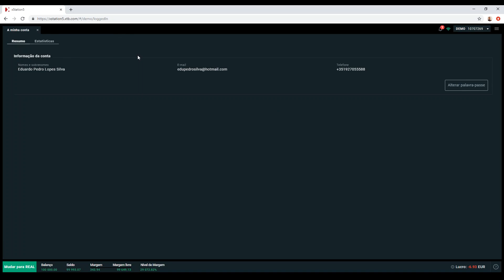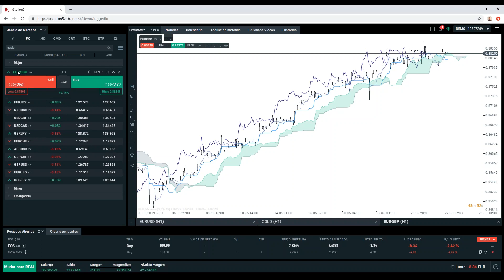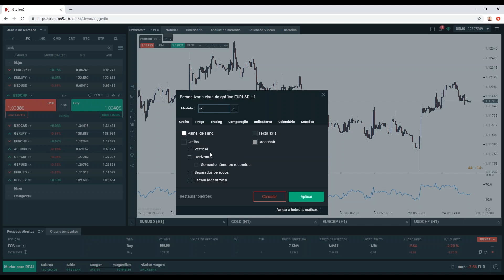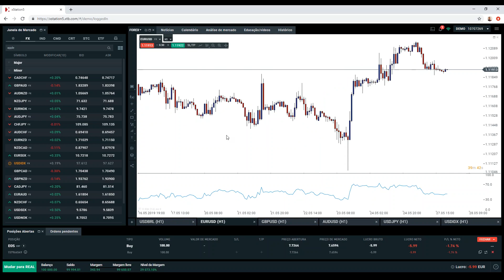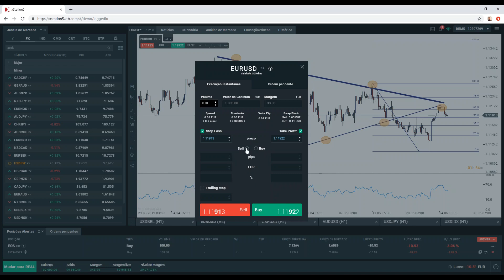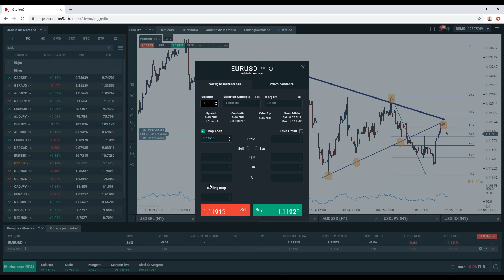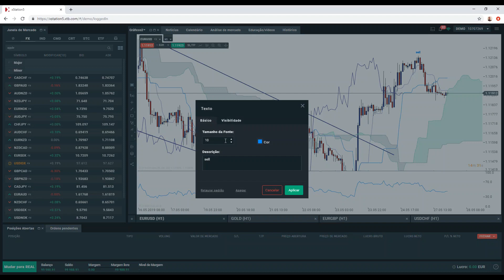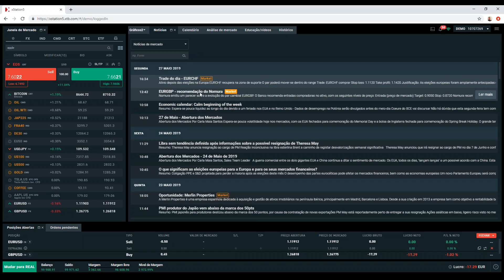Plataforma xStation 5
Aprenda a negociar com a nossa plataforma premiada. Descubra como encontrar um ativo ou abrir uma posição, visualizar um gráfico e até como criar os seus próprios portefólios.

Os CFDs são PRIIPS, a sua compreensão poderá ser difícil e apresentam um elevado risco de perda rápida de dinheiro devido ao efeito de alavancagem. 77% das contas de investidores de retalho perdem dinheiro quando negoceiam CFDs com este fornecedor. Deve considerar se compreende como funcionam os CFDs e se pode correr o elevado risco de perda do seu dinheiro. X-Trade Brokers Dom Maklerski, S.A.